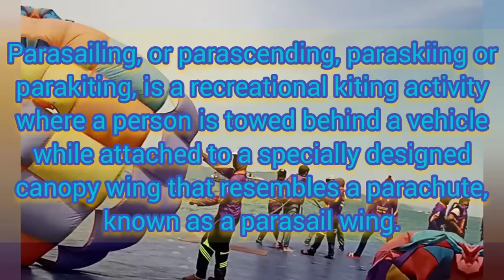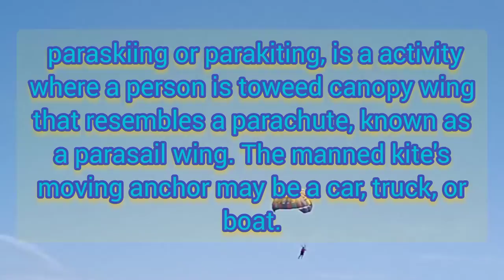Parasailing *Parascending, paraskiing or parakiting -a recreational kiting activity@ Pattaya City🪁